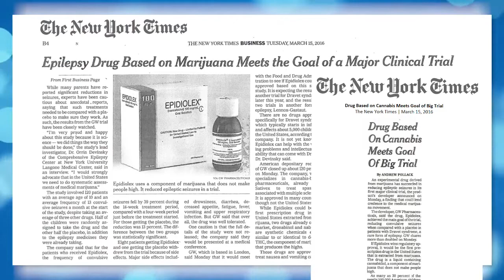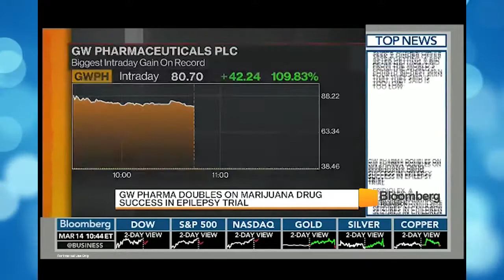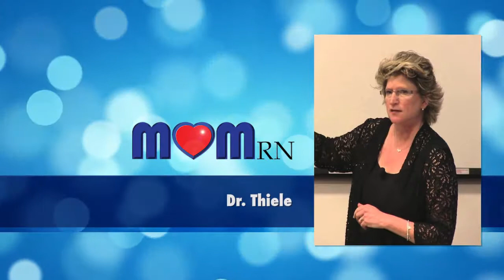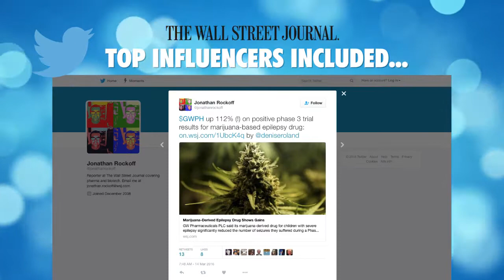GW Pharma: Media Highlights